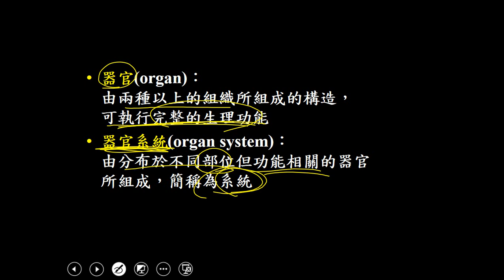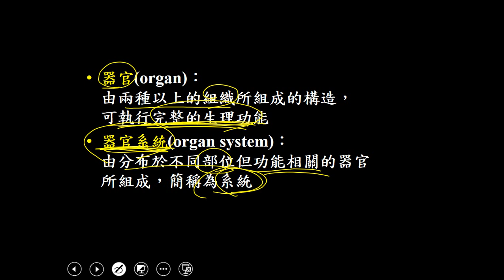11001選修生物三ch1 1 15器官與器官系統(二良)